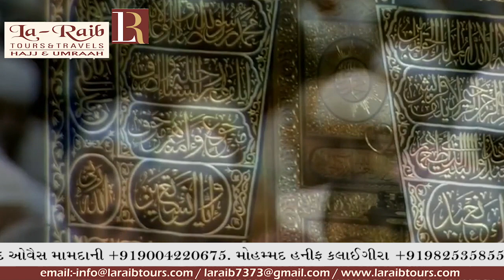23rd Ramadan 1440 Makkah Taraweeh Sheikh Dosary